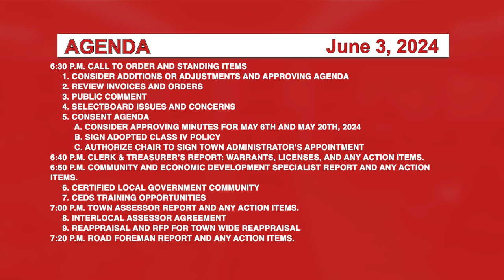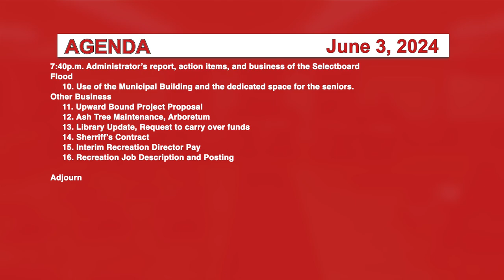Johnson Selectboard 6/3/2024